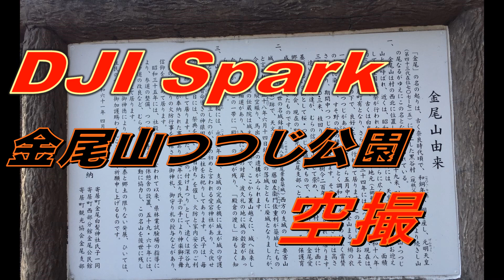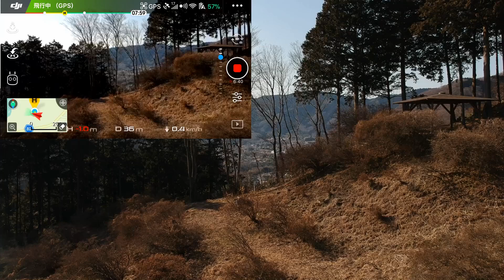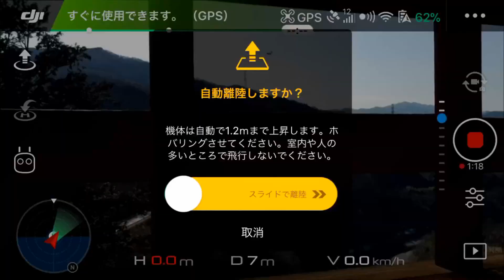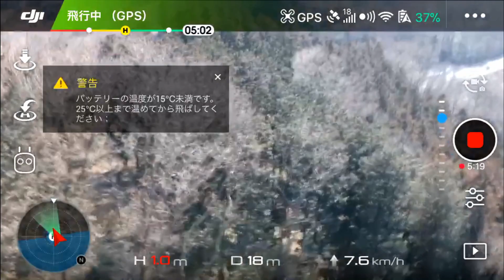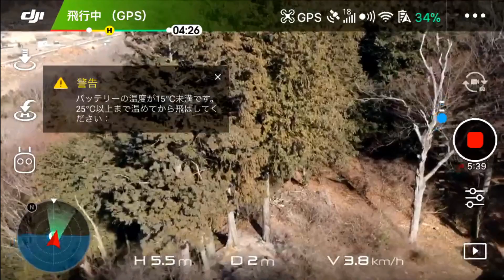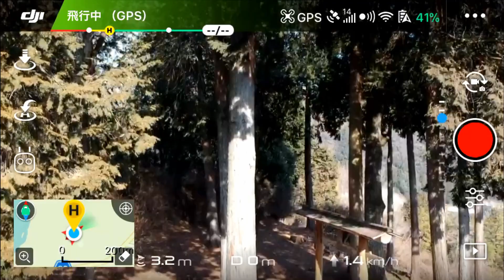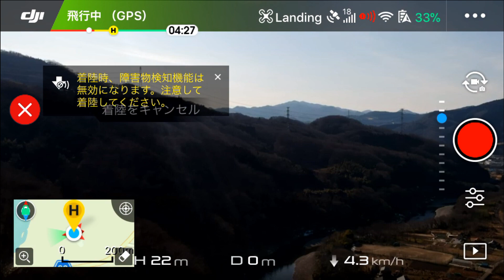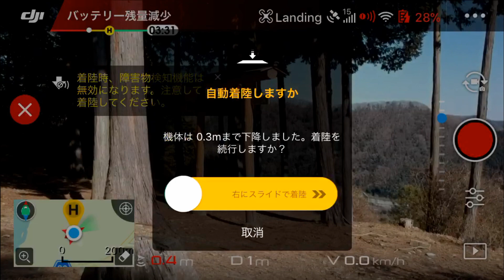ドローン（DJI Spark）で「金尾山つつじ公園」を空撮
名前に「つつじ」が付いてるだけあってゴールデンウイーク前後は約1万株のつつじが咲き乱れます。
その頃、また撮影出来たらいいなぁ